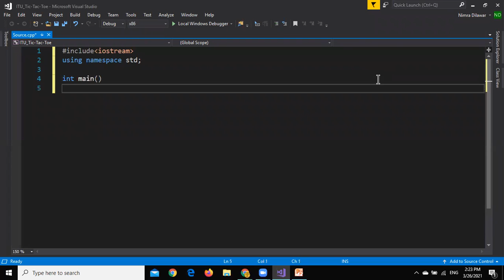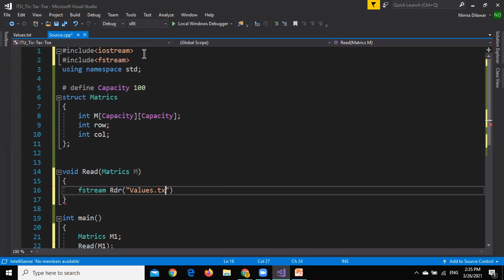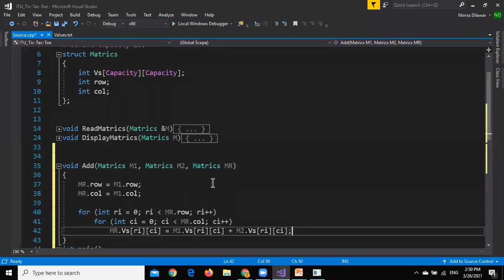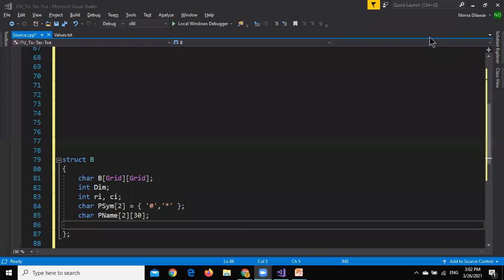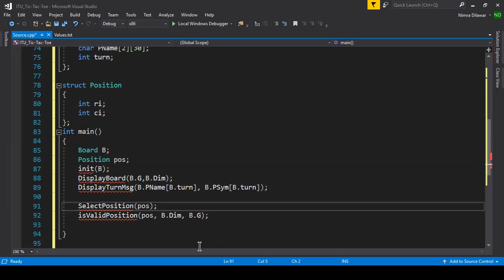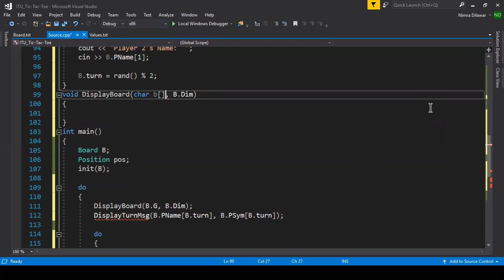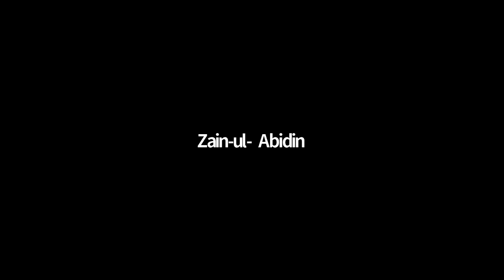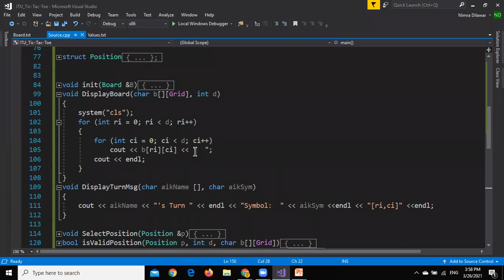OOP-ITU-2021 Lecture 8 - Matrix Arithmetic & TicTacToe (Gomoku) in C++ using 2D Arrays and Structs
OOP-ITU-2021 Object-Oriented Programming
Instructor: Sarfraz Raza

Lecture by Nimra Dilawar